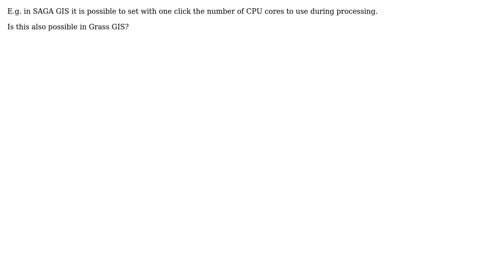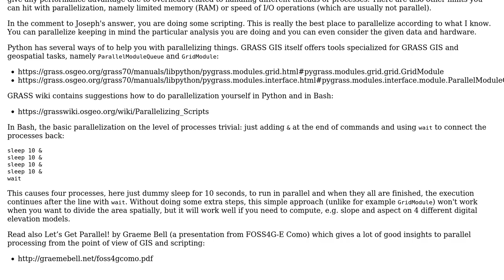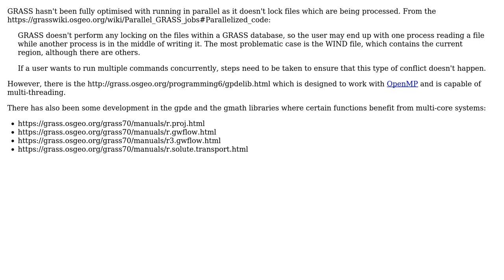GIS: Grass GIS: Number of CPU cores to use (2 Solutions!!)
GIS: Grass GIS: Number of CPU cores to use

With thanks & praise to God, and with thanks to the many people who have made this project possible! | Content (except music & images) licensed under CC BY-SA | Music | Images & others | With thanks to user wenzeslaus user Joseph user countryman and the Stack Exchange Network Trademarks are property of their respective owners. You are responsible for your own actions.